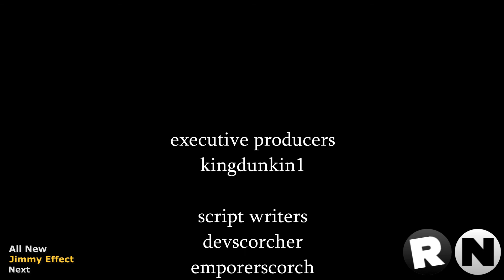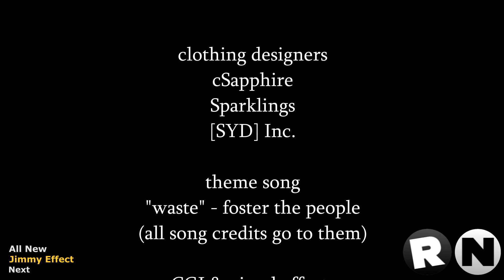Side Family - Pilot (Season 1, Episode 1)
This intriguing sitcom focuses on the life of a news-reporting father of 3, Colin Taylor, and his wife Sabrina Taylor who is a professional runway model. Colin fears that his career is overshadowing his family life.